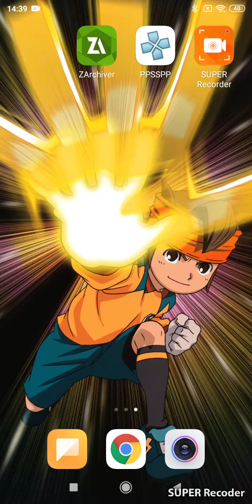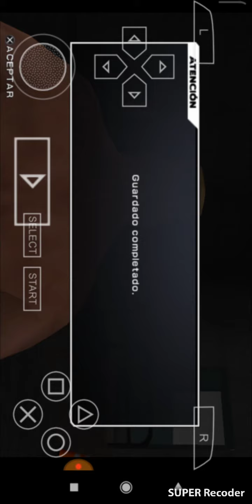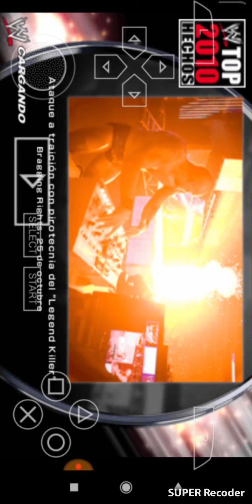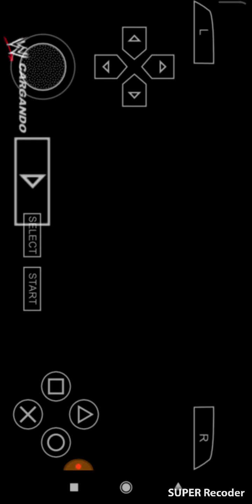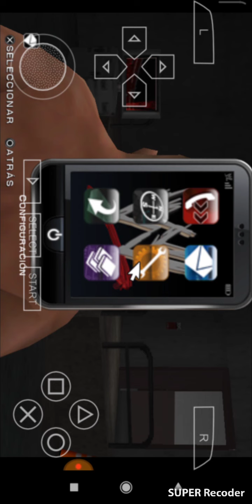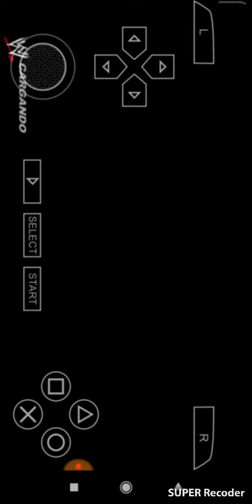WWE SmackDown vs raw 2011 camino hacia WrestleMania EP 1 vs Undertaker